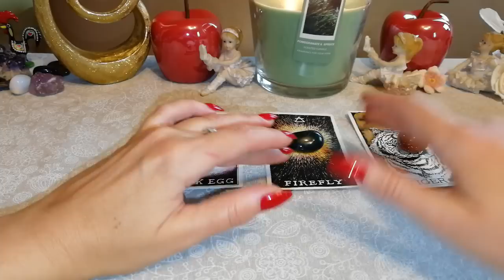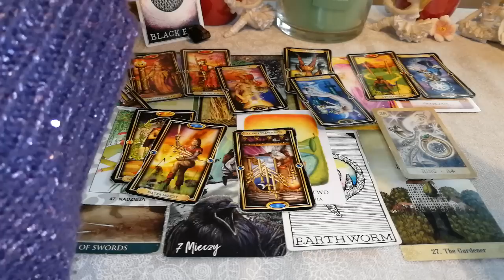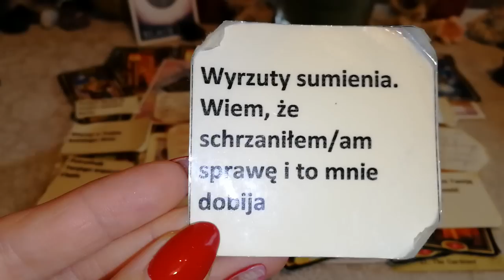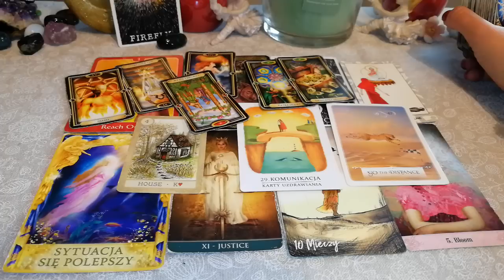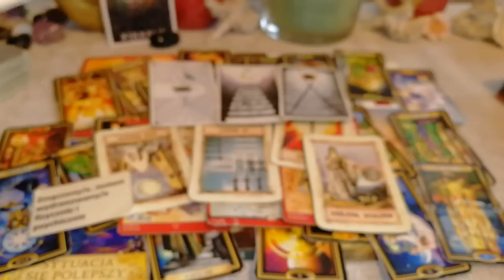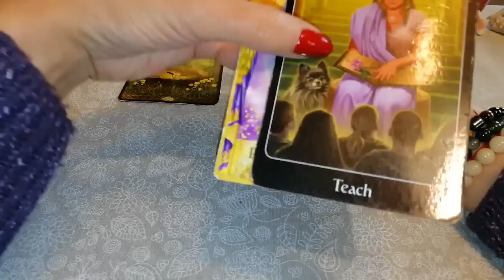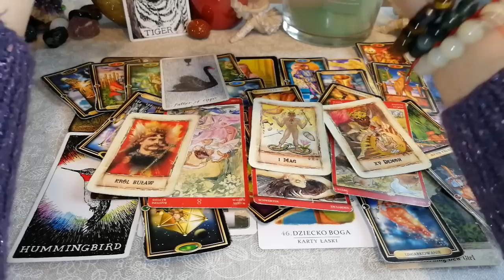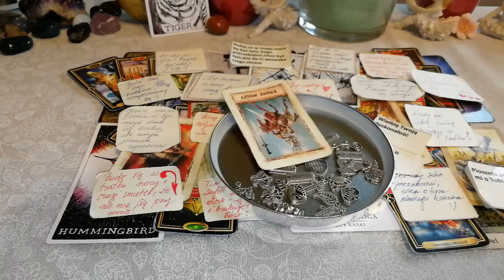Czy w Waszej relacji chodzi jedynie o uzdrowienie czy jest coś jeszcze?+wiadomości od WJ+ charms